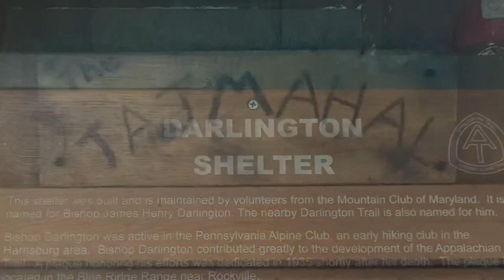AT 77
Dag 77 Mandag d. 24. juni
Darlington Shelter til Peters Mtn Shelter
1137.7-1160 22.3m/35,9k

Startede tidligt uden kaffe og på barer -madbarer. Kl. 645 var vi på sporet og kl 1015 ramte vi Duncannon og købte mad i lokal supermarked. Bliver tilbudt lift af manageren ind til byen, flink fyr.

Fik en burger på pubben med Ale - Ginger ale og fik en stor is ved den lokale isbod. Lækkert. Omtrent 30 grader da vi forlod byen mod Rocksylvania. Super fin dag på kontoret, men med en sluttid omtrent kl. 1930 er der dømt trætte nutella pirater.
Fik gået til Mordor og retur da vi skulle hente vand. Puha det var stejlt og langt.
2030 begyndte vi at spise. Mere end en time senere end vores sengetid